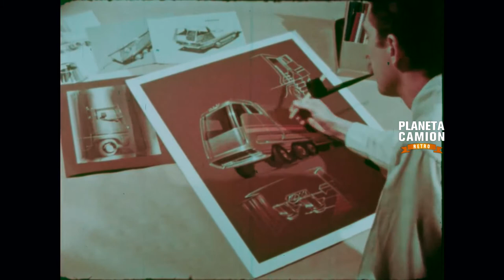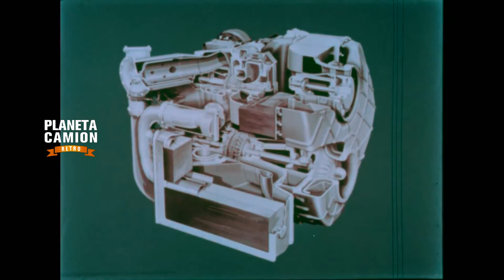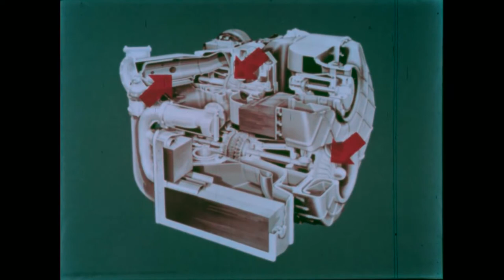Planeta Camión Retro: Ford Big Red Turbine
En la década de 1960, la energía de las turbinas era una gran fascinación para las empresas de automóviles. Obviamente, estaba el automóvil Chrysler Turbine, pero Ford también estaba en el juego. La diferencia fue que estaban considerando la energía de la turbina para camiones comerciales. Si bien se construyó una amplia gama de prototipos, sin dudas que el más distinguido fue el "Big Red", por su sistema de propulsión y por su figura futurista.